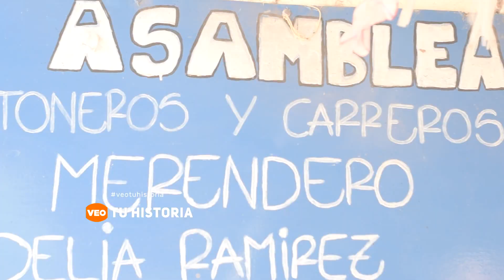55- Micro "VEO TU HISTORIA" - Merendero "Delia Ramirez" - "Tu sueño está cumplido"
Marta Amado - Referente Merendero